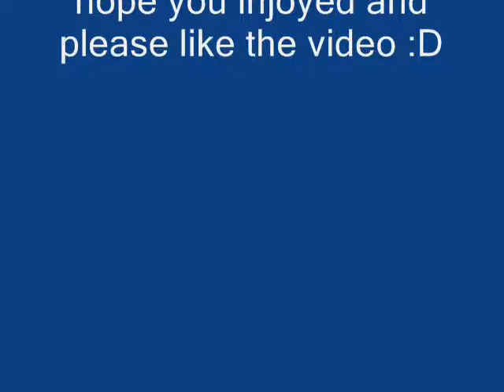Banjo Tooie templemayahem boss song remix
I was gonna do there newer  like his world and all that but i wanted to go OLD SCHOOL :D